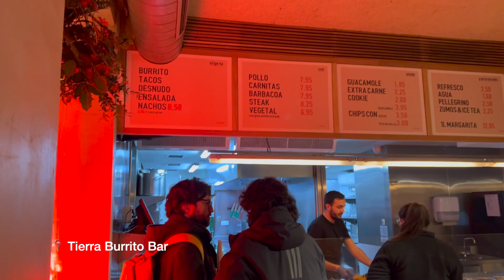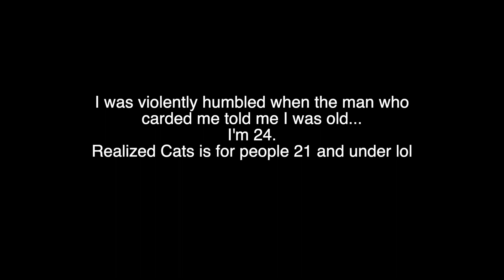LIVING MY EMILY IN PARIS LIFE IN MADRID! | Week in my life in Madrid, Spain w/ The Intern Group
WELCOME TO THE MADRID VLOGS! Episode 3 :)

I am currently in Madrid, Spain interning with The Intern Group for three months! In this week:
-Teatro Real Opera Show! You can get great last minute tickets day off that are significantly reduced in price. Make sure to check their website!
-Bonding night with all of the interns
-Dinner on Gran Vía
-Museo Nacional del Prado
-El Tigre - 10 euro mojito + free tapas!
-Templo de Debod
-Clubbing at Cats - great music, for younger people
-New Intern Meetup!

Afeto - Mayra Andrade
Canopée - Polo & Pan
Guilty Conscience (Devault Remix) - 070 Shake, Devault
Over Here - Mk.gee
Beautiful - Viigo
Reflection - Riordan
Arc - en - Ciel - Polo & Pan
Me Rehúso - Danny Ocean
After the Moment - Craft Spells

Thank you to every single viewer, subscriber, liker, commenter, and supporter. You help me make my dreams possible here on my YouTube channel. It is insane to actually meet the faces behind the views!

And give this video a big thumbs up if it brought you a smile!

Love my Winks Fam!

MUCH LOVE,
Sara ;)-ler